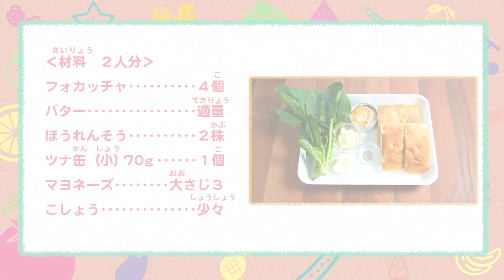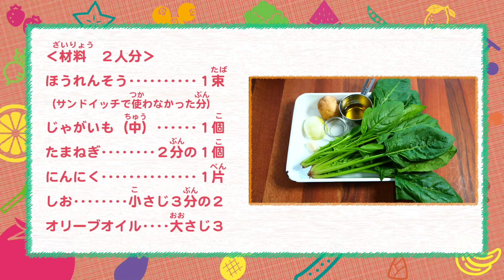【彩りキレイなほうれん草レシピを作ろう】スープ作家 有賀薫先生監修 ほうれん草とツナのサンドイッチとほうれん草のくたくたスープ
＼ワンダースクールでコンテスト開催中！／

スープ作家 有賀薫先生のレシピ動画を見て、おうちでランチを作ってみよう。
今回はほうれん草をつかったかんたん！レシピをご紹介します。
グランプリの方にはクオカード（1,000円分）を3名様にプレゼント♪